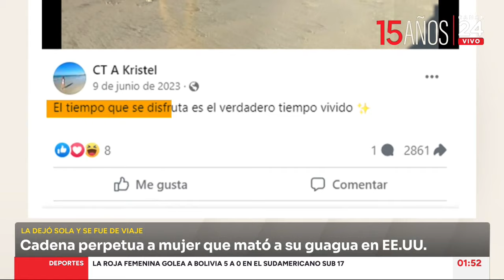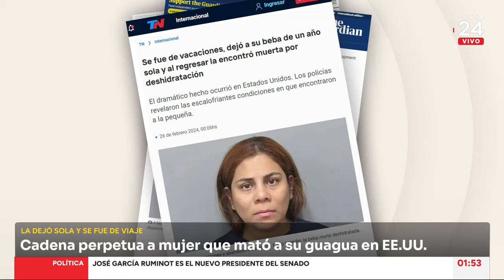24 Noche - Martes 19 de marzo 2024 | 24 Horas TVN Chile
Revisa las noticias más destacadas del día con Marco Fleming.